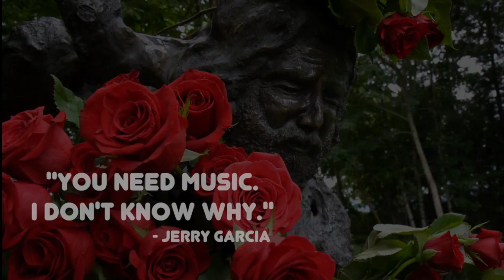Edgefield Concerts on the Lawn | 10th Anniversary Season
In the tenth season of Edgefield Concerts on the Lawn, we celebrate the incredible performers and moments in music history from the Edgefield stage.

Video produced by Kathleen Nyberg

"Playing In The Band" [Live at Manhattan Center, New York, NY, Apr - Grateful Dead]

Photo/Video Contribution:
Sean McMenamins
Liz Devine
Spitball Media

Graphic Design:
Kevin Still

Special Thanks:
Monqui Presents